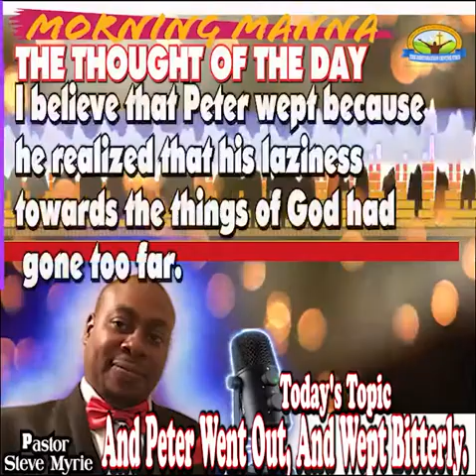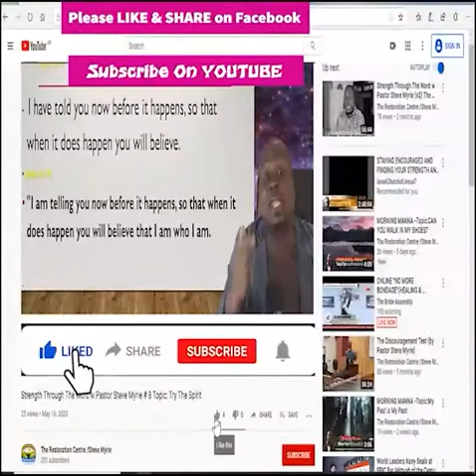Morning Manna #136 Topic: And Peter Went Out, And Wept Bitterly.